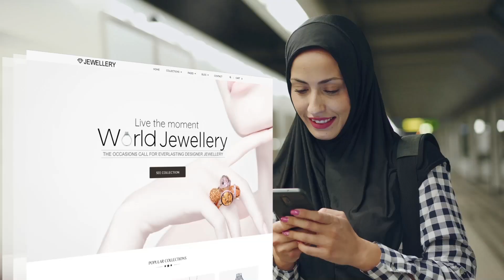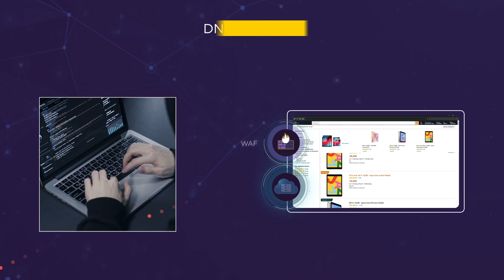Boosting Website Performance with CDN Whole Site Acceleration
First impressions count, and with just 3 seconds between a conversion & a missed connection, businesses can't afford to lag behind. Your customers visit your website to purchase a product or service and consume content related to their pain points & challenges.
Introducing CDN Whole Site Acceleration services by Tata Communications that help you boost website performance by rendering rich website content faster and keeping prospects engaged. Our CDN Super Nodes, leveraging the Tier-1 network, enable low latency in delivering varied web components.
But what is whole site acceleration, you ask? Well, in simple terms, CDN's whole site acceleration is a content delivery network service for optimising static and dynamic content delivery across a website. It leverages the power of caching, dynamic content acceleration and image optimisation to improve the website performance and reduce load time for an enhanced user experience.